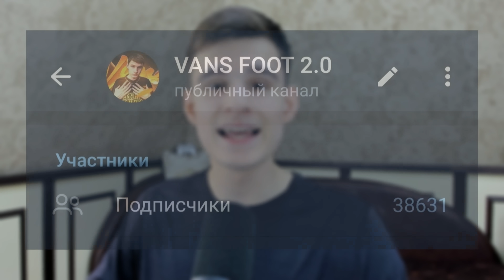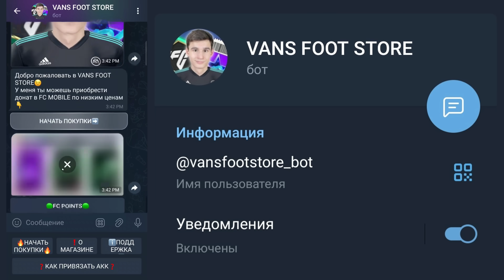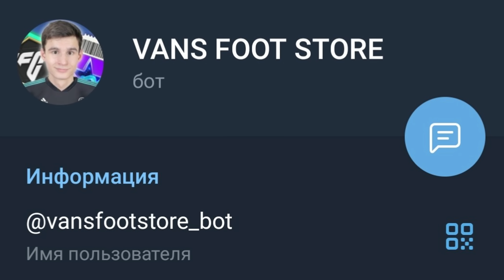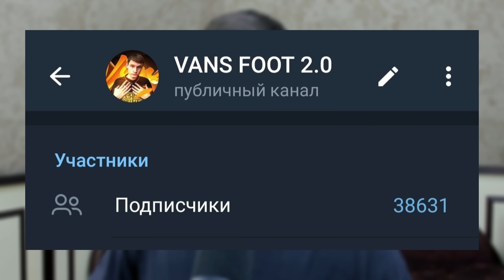ЭТО ЖЕЕЕСТЬ!! КАК ОБНОВЛЕНИЕ ПИКОВ СЛОМАЛО РЫНОК + ЛУЧШЕЕ ОТКРЫТИЕ ТОП 500 в FC MOBILE!!